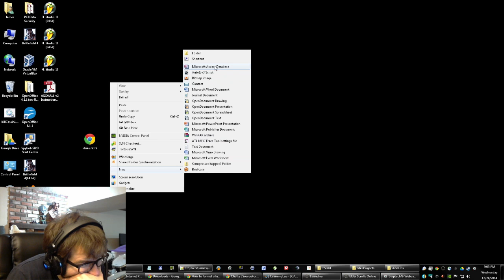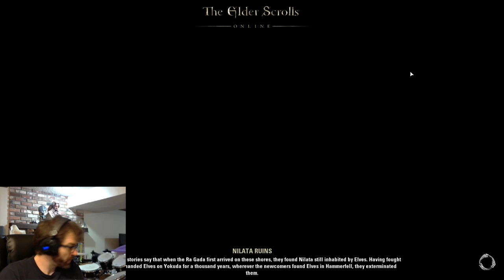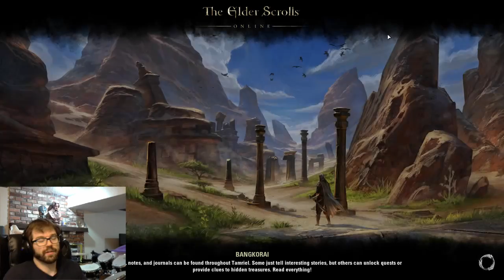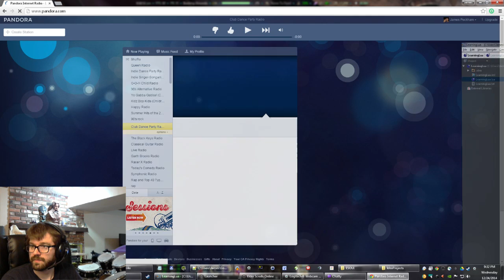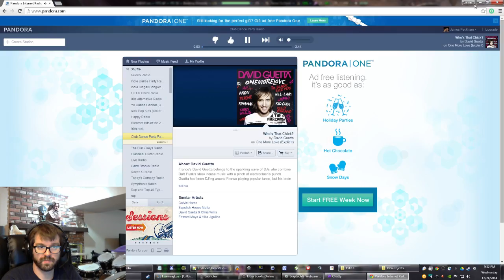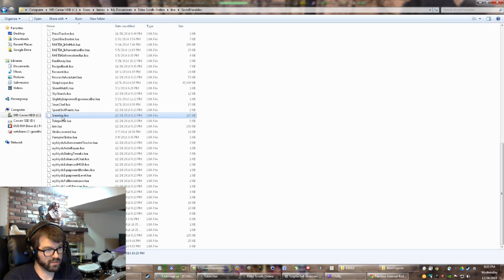ESO NB VR14 Caldwell Gold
Me working on Bangkorai, eventually soloing a dolmen and then group boss pair of liches.